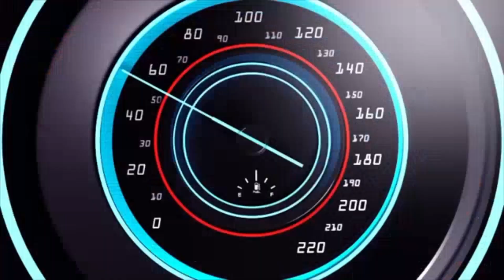"RINDU" Cover Akustik Om Darus